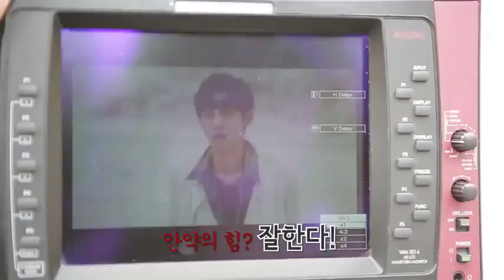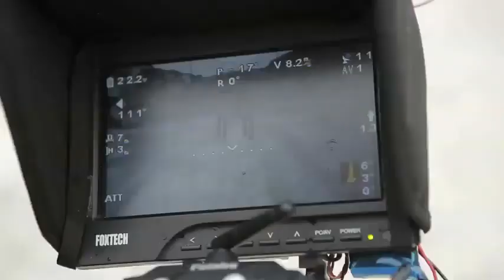[Making Film] Jung Joon Young - 10 Minutes Before Braking Up